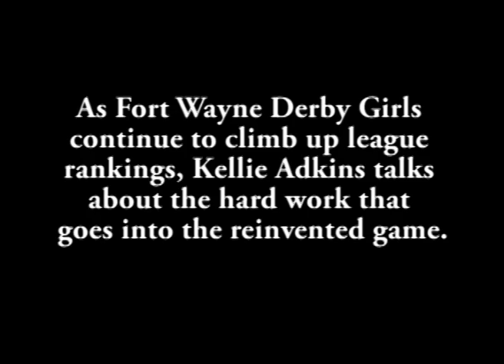Fort Wayne Derby Girls focus on athleticism and training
Derby is not making a comeback. It's already back — and this time with a vengeance. No, we're not talking about your mother's 1970s roller derby. Yes, some teams still sport costume makeup, fishnet tights and sassy derby names — that is part of the fun. But for Fort Wayne Derby Girls, it's about much more: athleticism, the sport and the community.